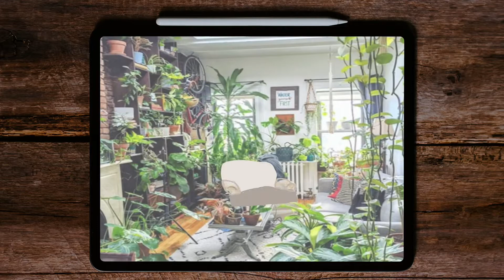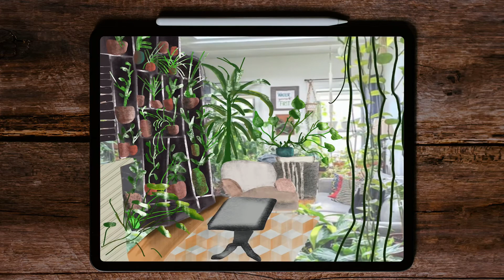EP 2: Digital Drawing and Tracing in Procreate | Ipad Pro | Jungle house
Just another drawing and tracing using procreate via

Ambient Music: Youtube studio

Image: Unsplash (ipad pro frame for my video)

Edited in premiererush

Bryan